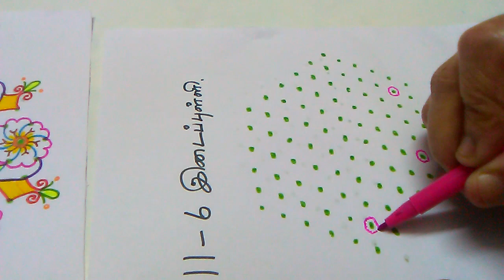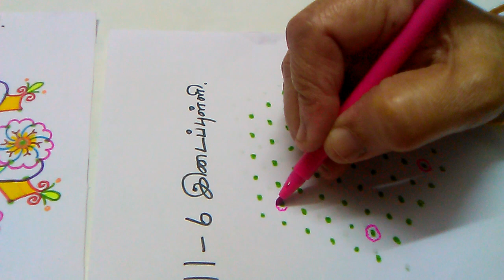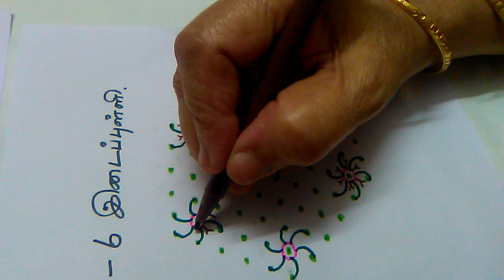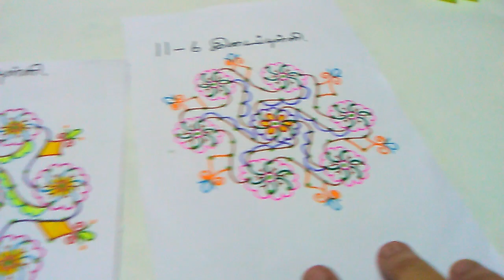Margazhi spl poo kolam with interlaced dots